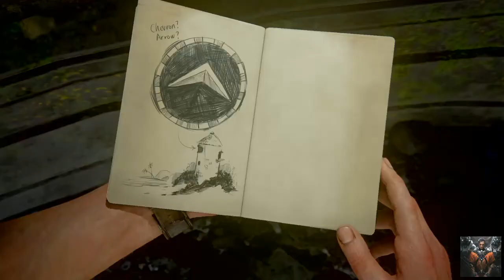Uncharted 4 Gameplay - Part 8 -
It Almost Felt Like This Was A Bonding Moment 4 Both Sam & Nathan. Boat Ride, Hiking, Rock/Cliff Climbing, Swimming, Exploring, Puzzle Solving & Good Conversations. Very Chill Part Of The Game. But We All Know It's Always Calm Before The Storm, I Can't Wait.